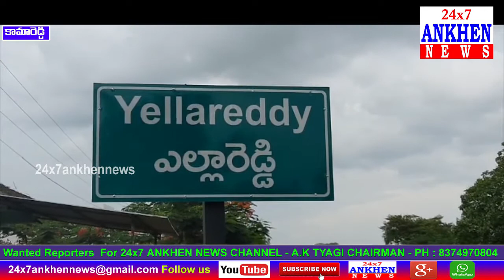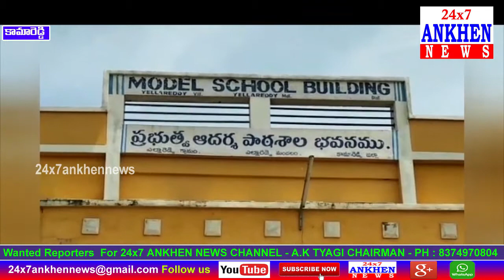కామారెడ్డి జిల్లా ఎల్లారెడ్డి డివిజన్ పరిధిలో ఏర్పాటు చేసిన క్వారెంటెన్ పరిశీలన - 24x7 ANKHEN NEWS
|| 24x7 ANKHEN NEWS || KAMAREDDY ||